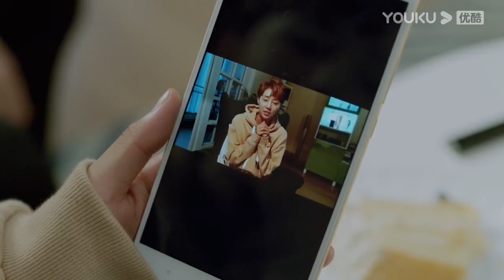霸總偷偷給灰姑娘準備驚喜，陪她過生日，可她卻要把時間讓給哥哥。【羅密歐方程式 TwoSoulsInOneEP30 1】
剧名（Drama Name）：罗密欧方程式  TwoSoulsInOne